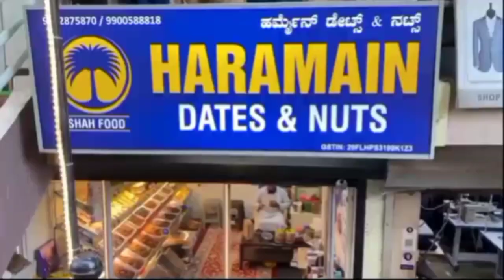belgavi bjp ki candidate list mager Anil Benkey ka naam nahi protest @prime news India belgaum